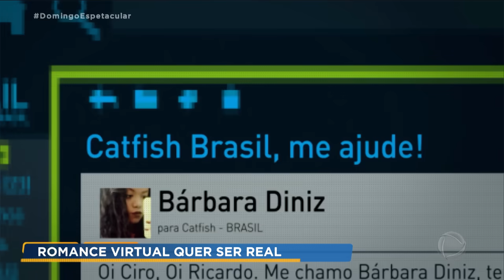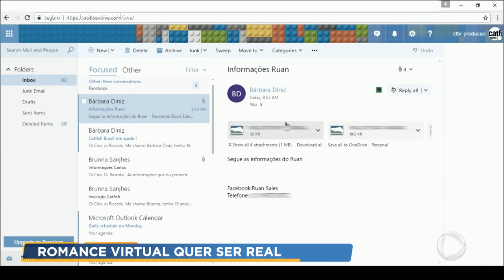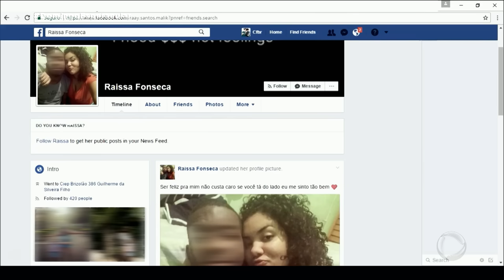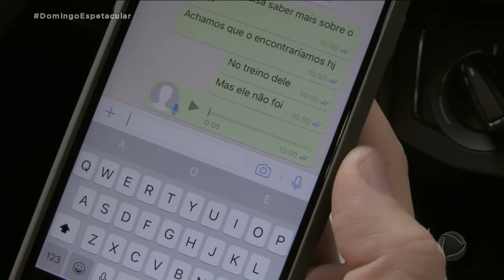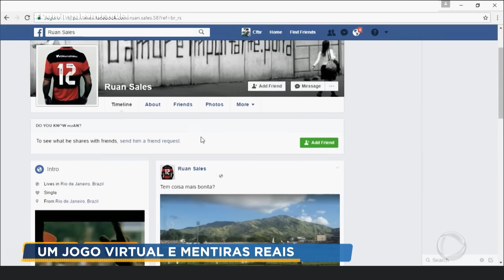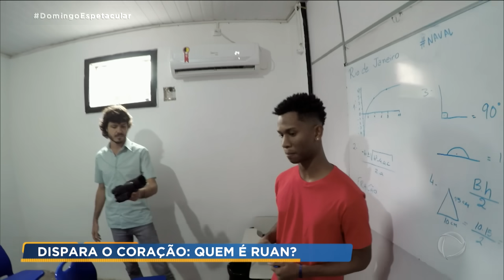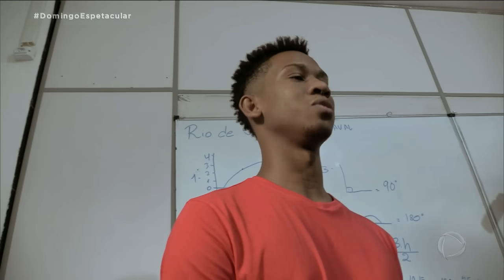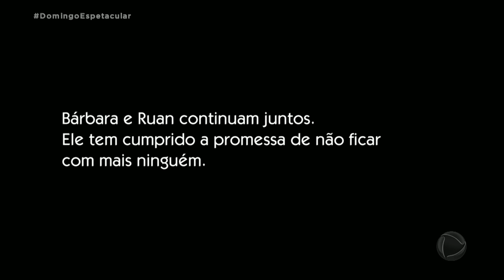Catfish: garota tem relacionamento de três anos com jovem que ela nunca viu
Uma dessas histórias é de uma garota que tem um relacionamento de três anos com um jovem, mas na verdade nunca o viu pessoalmente. Para assistir ao conteúdo na íntegra, acesse o PlayPlus.com